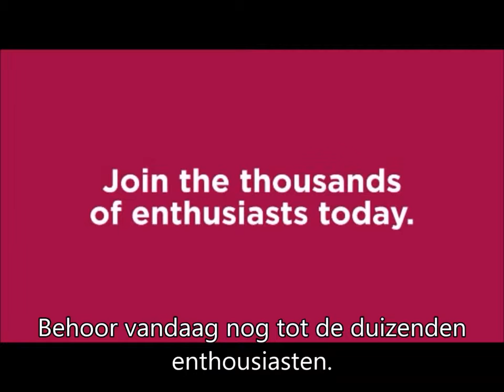Vitamix Productkenmerken Multibrands NL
Alle voordelen van een Vitamix